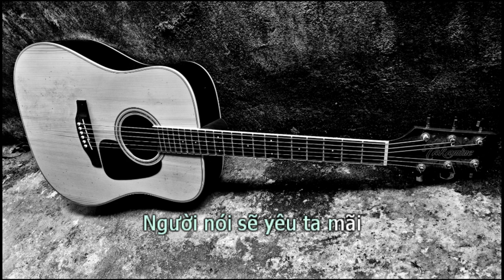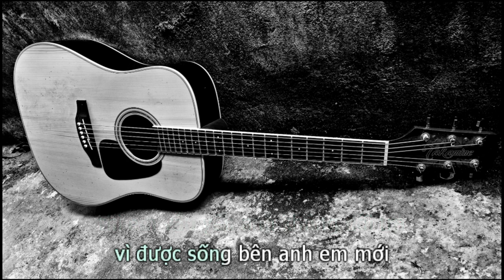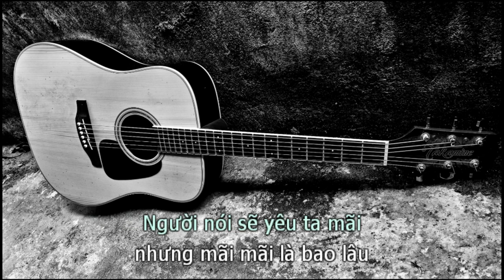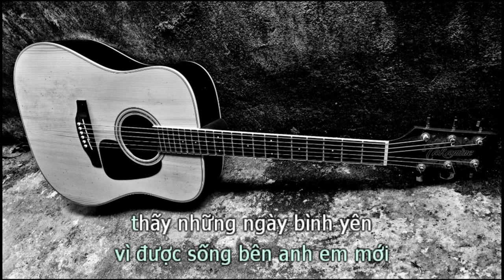Mất Bao Lâu (GUITAR BEAT TONE NỮ THẤP) - Khang Việt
mất bao lâu karaoke beat guitar
sáng tác: Nguyễn Văn Trung